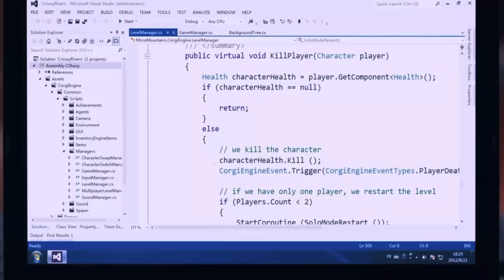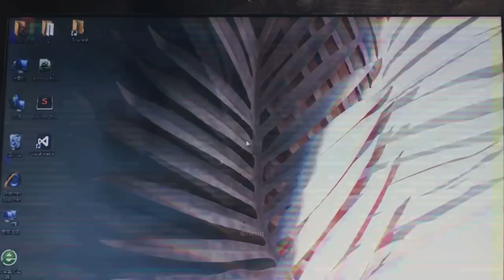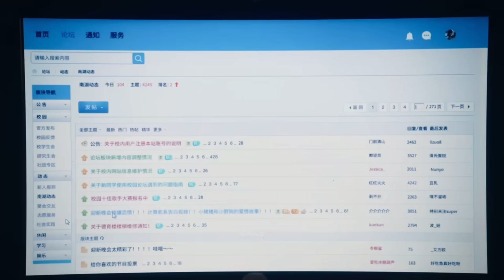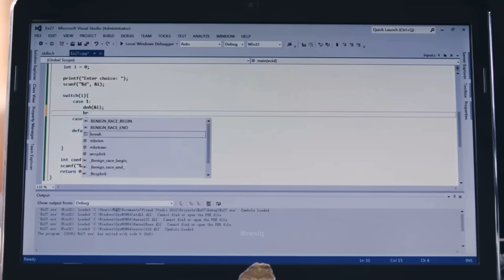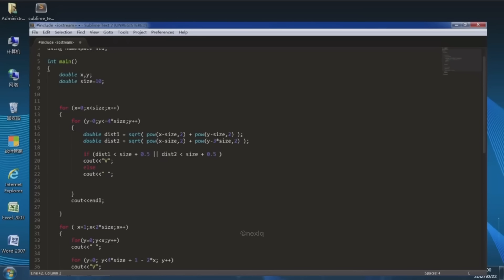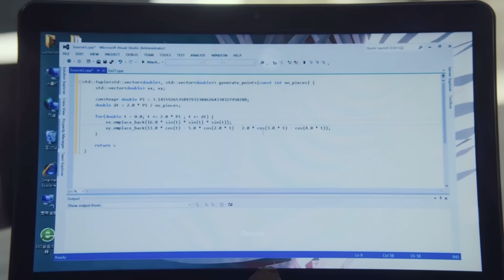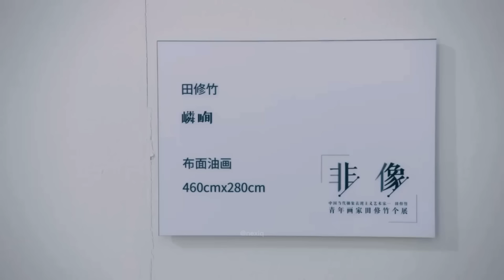zhu yun x li xun’s story | academic rivals to lovers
i’ve been waiting to watch this drama ever since they said it would be made into a drama as i read the book 打火机与公主裙back in 2020 and I was super excited to see the story come to life in this drama!! i loved the casting, i think both the main leads did really well and they had good chemistry too :)) honestly seeing this drama makes me wanna learn coding HHAAHA

drama: lighter and princess (点燃我，温暖你)
cast: zhang jing yi as zhu yun, chen fei yu as li xun
song: falling you by jenny zeng and baby. j